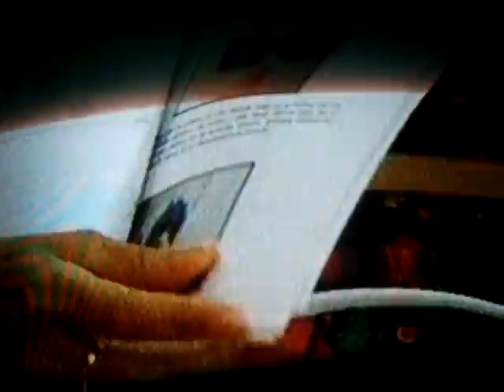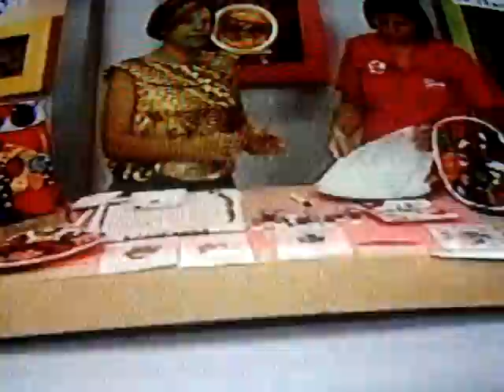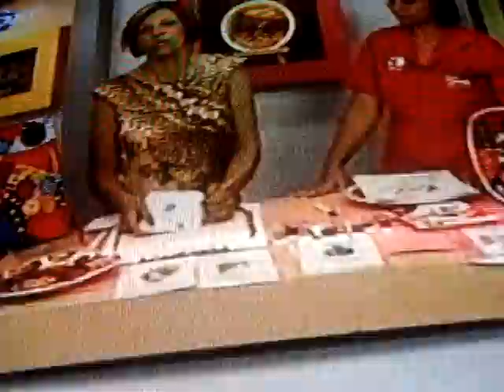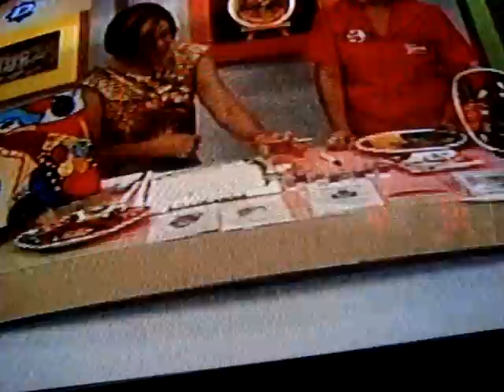ARTE POP DEL 22-09-11 3 DE 5.MPG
ELABORADO POR LA PROFESORA MIMI LUNA